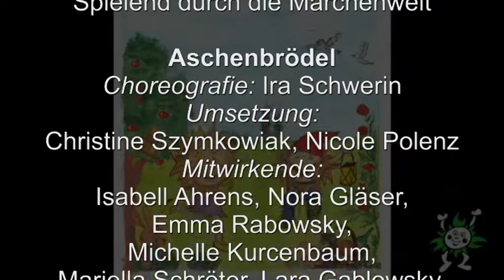Die Klette Barth: Aschenbrödel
Die Klette Barth: Spielend durch die Märchenwelt. "Die Klette" singt und spielt Märchenlieder. Diesmal: - Aschenbrödel -. Weitere Videos: Schneewittchen, Frau Holle, Hase und Igel.